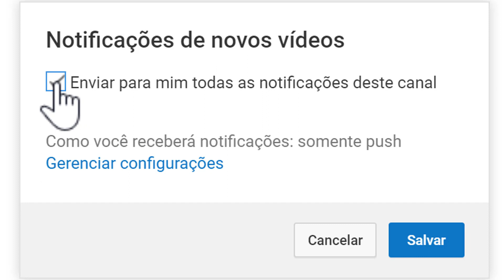Triste Notícia Luto famoso se vai..| Filho de Leonardo Sofre Acidente..|Presidente Jair Bolsonaro...